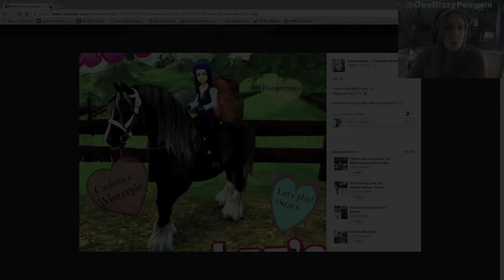Let's Play Star Stable #19 - New Hair and Gear! New Clothes at the Mall!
I try and figure out which clothes at the mall are new thanks to Wednesday's update and discover I'm too low level to get the things I want! I do end up with new hair and some near gear, though!!

Edit ► iMovie 09

STAR STABLE LINKS